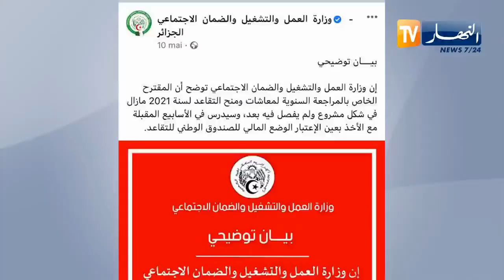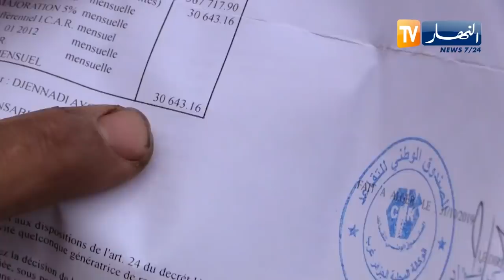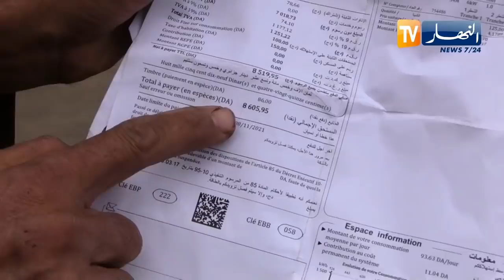المتقاعدون.. إنهيار القدرة الشرائية وزيادات المعاشات مؤجل إلى إشعار آخر